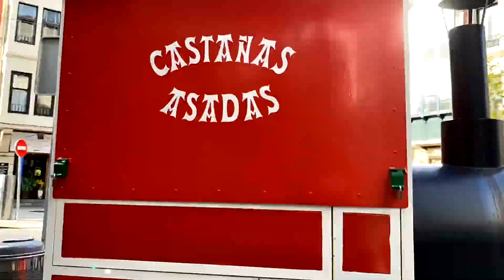Lakad lakad kami sa beach | Caleigh’s World | Bonding with kiddos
The best memory to child is to bond with them. Daddy is not around because he has work. This was the last Sunday,Dad has to work because of the new restrictions here in Spain.